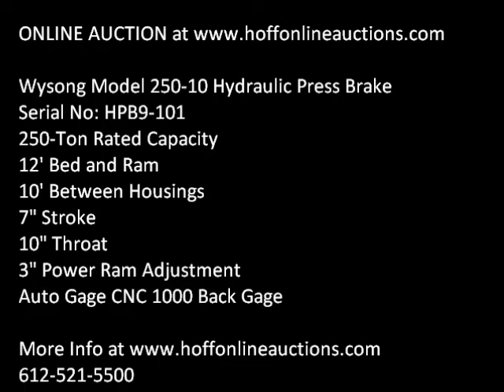Online Auction Wysong 250-10 Press Brake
This machine will be sold in an online auction Bidding ends March 21, 2013. Wysong Model 250-10 Press Brake. Hydraulic Type, 250-Ton Rated Capacity, 12' Bed and Ram, 10' Between Housings, 7" Stroke, 10" Throat, 3" Power Ram Adjustment, Dual Palm Buttons, Remote Foot Switch, Pit Required, Auto Gage CNC 1000 CNC Back Gage, 230/460 Volt 3-Phase Motor and Controls, s/n: HPB9-101. Approx 149"x62"x127" Used Machinery for sale at Hoff Online Auctions includes CNC, Lathe, Mill, EDM.